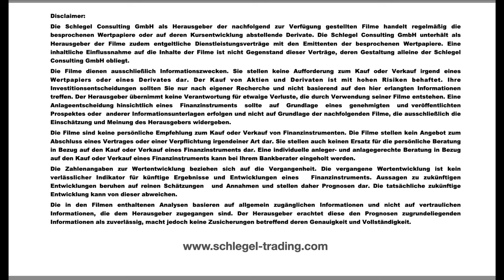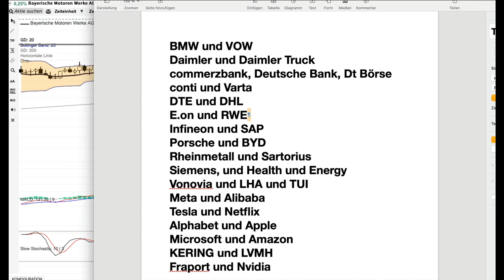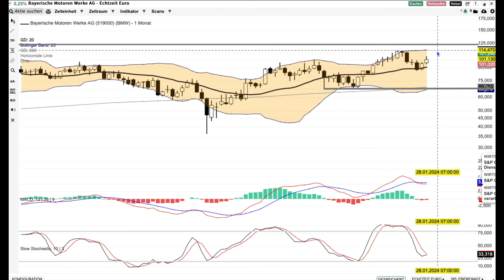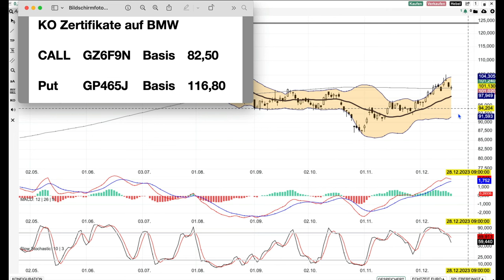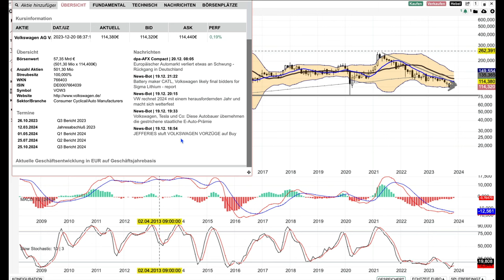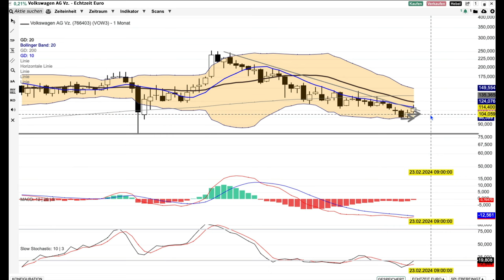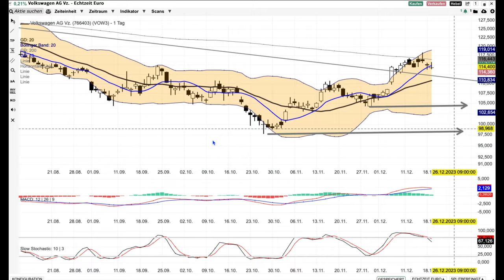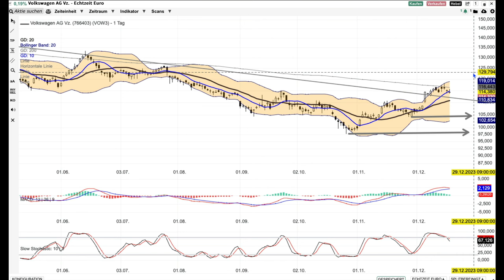BMW und VW -Aktien Nummer 5-